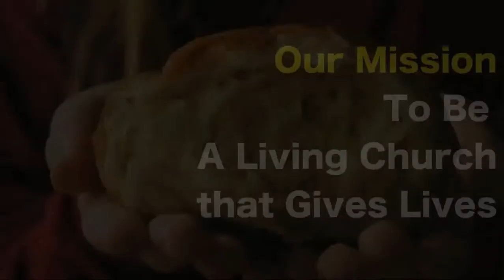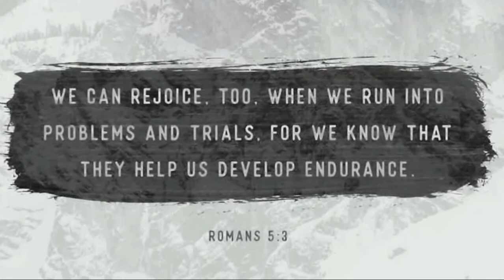GBI Ensample Melbourne - 29 March 2020 (English)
GBI Ensample Melbourne - 29 March 2020
Service 2 - English